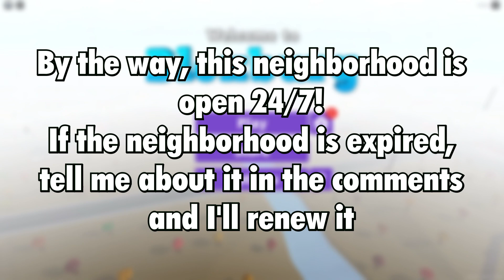[OPEN UNTIL 2024] FREE BLOXBURG NEIGHBORHOOD (Code) Join My Bloxburg Neighborhood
SOFTWARES :
•Recording : NVIDIA GeForce Experience
•Editing : Magix Video Pro X
CREDITS :
- Motion Graphics -